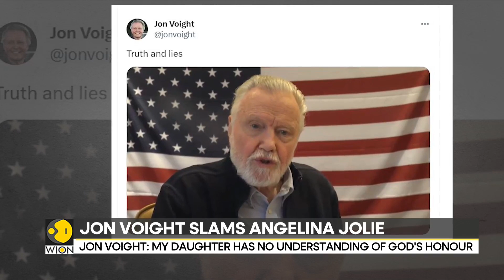Israel-Palestine war: US actor Jon Voight defends Israel, says 'has to protect land, its people'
Some of the prominent members of Hollywood have taken stand on Israel-Palestine war. In a recent event, Angelina Jolie's father, Jon Voight, has publicly slammed his daughter for her comments on a war.